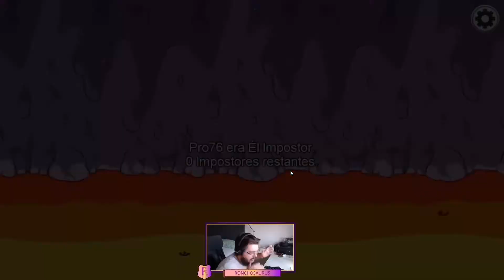NO ME DEJAN SER EL IMPOSTOR - AMONG US - RONCHOSAURUS